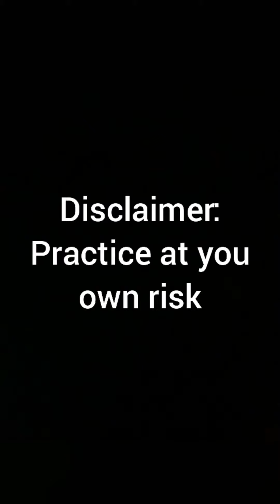Top 10 Easiest Trampoline Flips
This video goes over the 10 easiest trampoline flips in order from easiest to hardest (in my opinion)